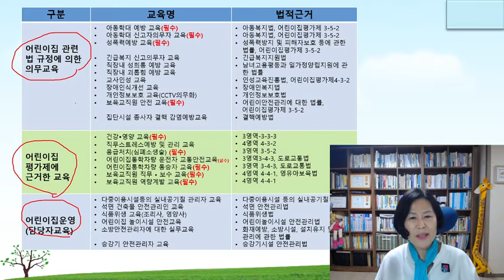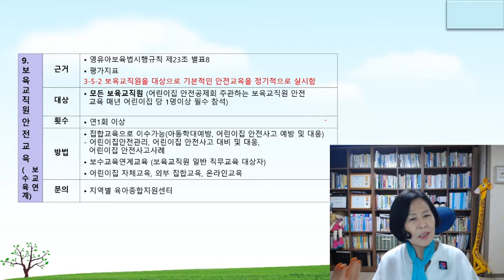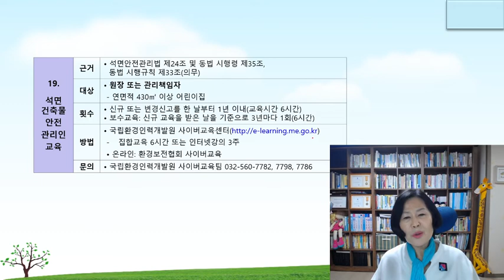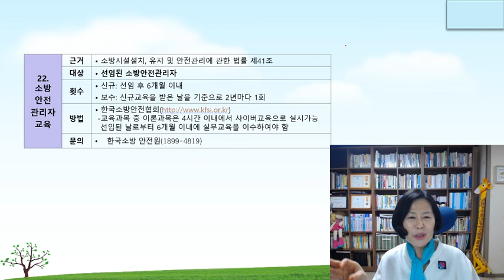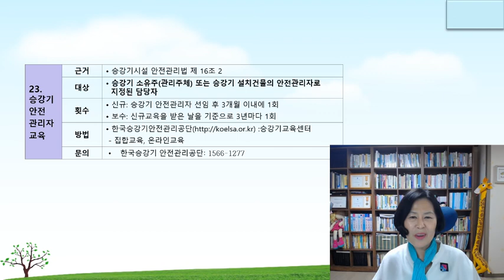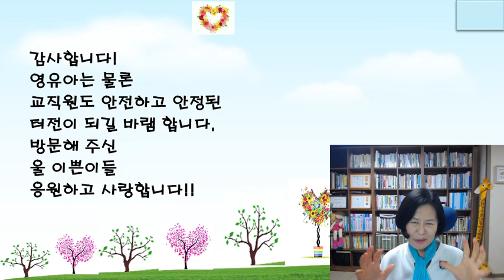[의무교육]21년도 보육교직원 필수 의무교육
보육교직원이 1년 동안 받아야 하는 필수 교육과 의무 교육을 알려드립니다.
교육은 집합 교육, 온라인 교육으로 이수할 수 있습니다.
각 교육마다 온라인으로 교육 받을 수 있는 기관과 연락처를 소개하였으니
참고하시고 미리 교육 이수하시기를 권합니다.

감사합니다!"

어린이집 통학차량 동승자 교육 보육교직원 직무교육 보육교직원 보수교육 # 보육교직원 역량계발 교육 # 다중이용시설의 공기질 관리자 교육
# 석면 건축물 안전 관리인 교육 식품위생 교육 # 어린이집 놀이시설 안전교육 소방관리자에 대한 실무교육 # 승강기 안전관리자 교육